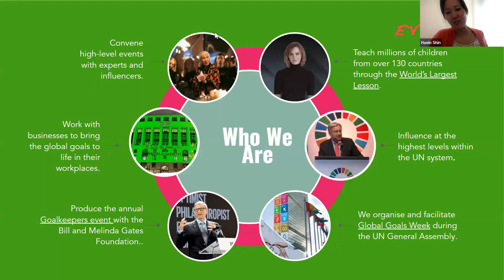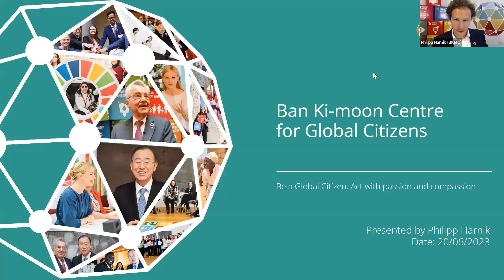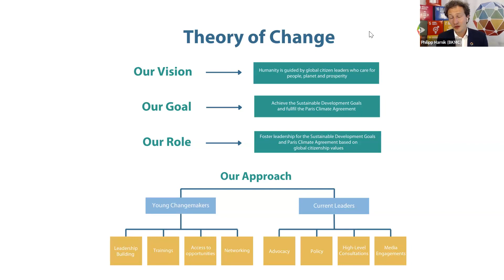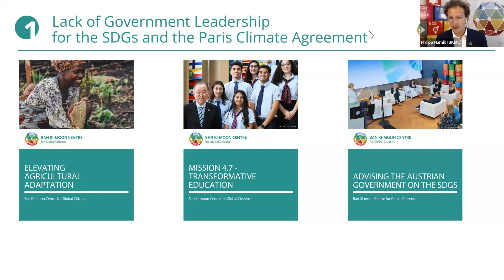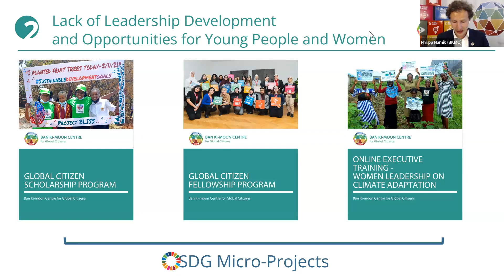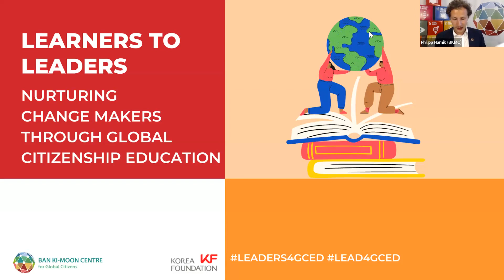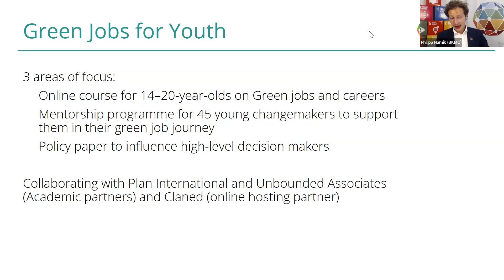Summer 2023 Eco Ambassador Guest Speaker: Philipp Harnik 06.20.2023